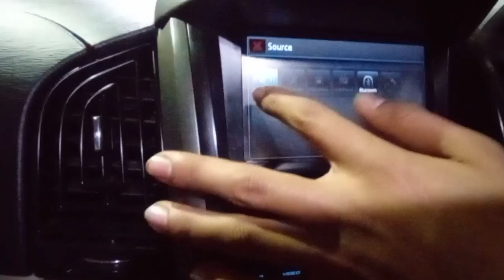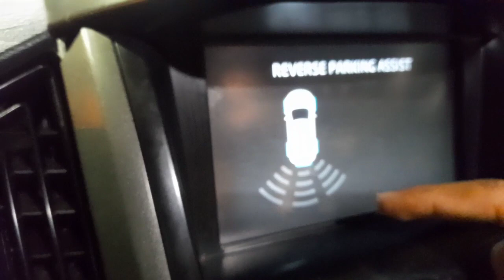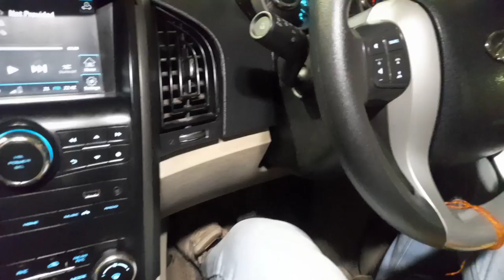😱XUV 500 W6😱revieiw after 40k kilometers.||second hand xuv500 review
About this channel:- we brings you the best second hand cars deals .

you can also dm us in intagram